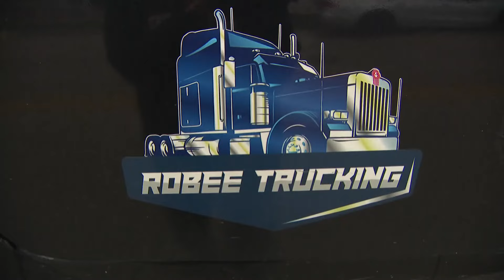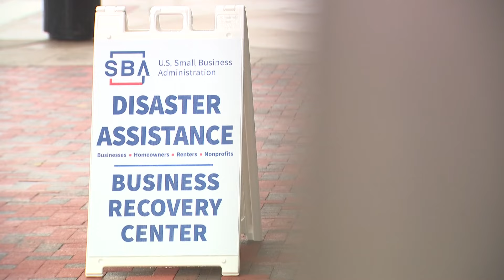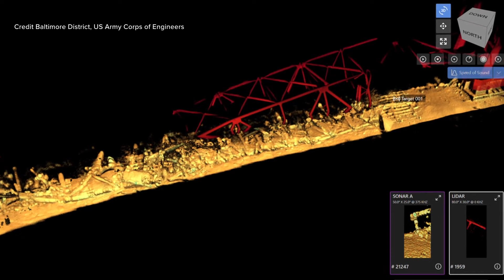The economic impact of the Baltimore Key Bridge collapse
Today marks one week since the Francis Scott Key Bridge collapsed after being hit by a cargo ship.